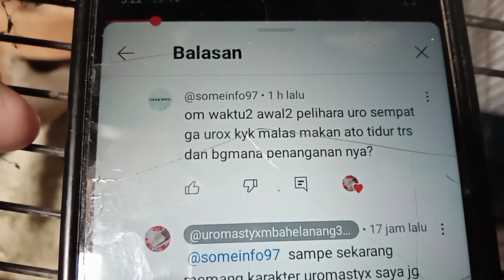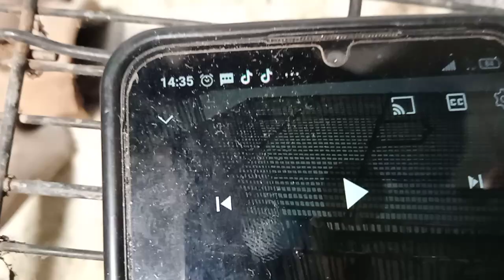Part 2 uromastyx atau dhab sikadal gurun yang suka tidur